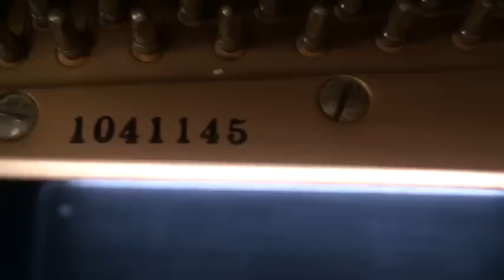カワイグランドピアノ KG-1C (中古ピアノ)岐阜県にお嫁入り! 岐阜県にお嫁入り！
ぴあの屋ドットコム カワイグランドピアノKAWAI PIANO_KG1C_製造番号1041145　中古ピアノ
岐阜県にお嫁入り！